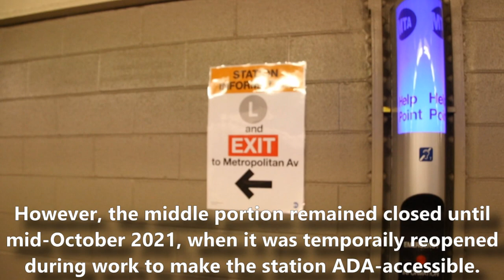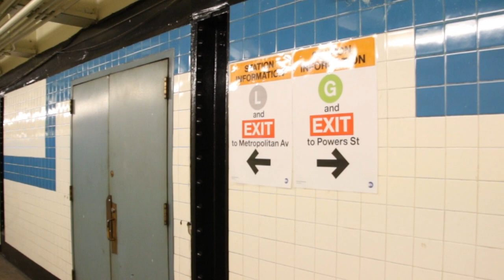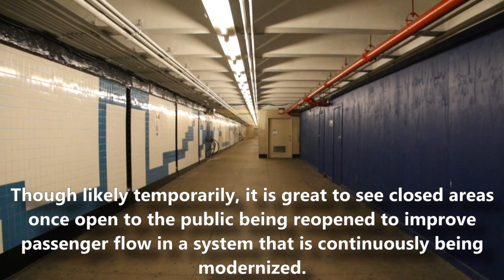Temporarily Reopened Mezzanine Section at Metropolitan Ave G Train Station for Elevator Construction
Here are various videos taken at the Metropolitan Ave station on the G line on October 15, 2021. A middle portion of the station's mezzanine was recently (but temporarily) reopened after having been closed for more than 2 decades.
This middle portion was opened up in advance of construction to add ADA-accessible elevators to the station from the northernmost portion of the mezzanine. The entrances will help alleviate crowding at platform stairs in this northernmost portion, as well as the north ends of the station's platforms, by encouraging passengers to board trains from the south end via platform stairs from the southernmost portion of the mezzanine (which was also recently reopened in February 2019); the southernmost portion has extra stairs to the platform.